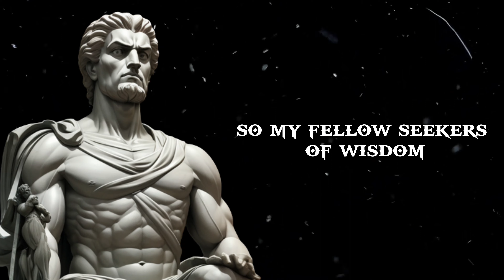Unlocking Your Subconscious Power Reprogramming with Stoicism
Embark on a transformative journey to unlock the immense power of your subconscious mind with Stoic wisdom in this in-depth YouTube video. We'll explore the profound principles of Stoicism that can help you reprogram your subconscious, boost your mental strength, and achieve your goals with unwavering determination. Join us in discovering the secrets to harnessing your subconscious power! 💪🌟

Share your experiences and insights on harnessing the power of your subconscious mind and applying Stoic wisdom in the comments section. 🧠🚀